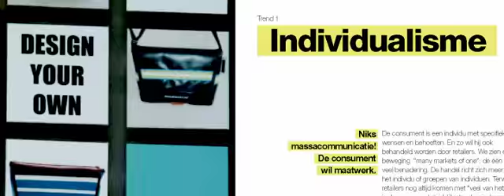Retail 2020: Individualisering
INretail heeft in samenwerking met HBD een onderzoek uitgevoerd naar de veranderingen die gaan plaatsvinden in het consumentenlandschap tot 2020. Blijf op de hoogte en weet wat er gebeurt: Retail2020.